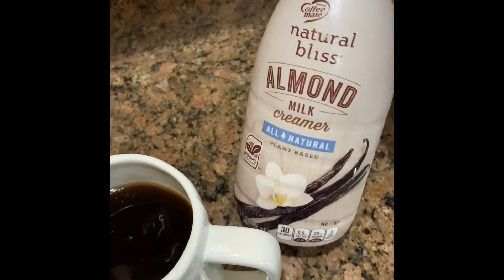Vlog: Drake's Bday Turn up!!! / A Day in the life of a pampered pet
In today's vlog we celebrate another year with my  lil road dog, Drake'ula!!